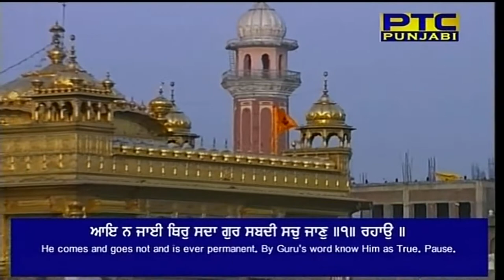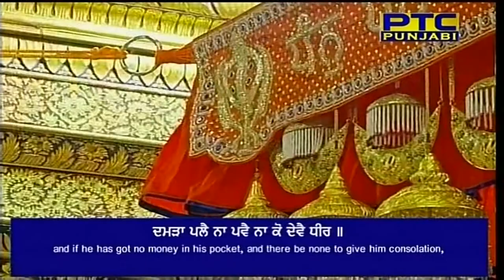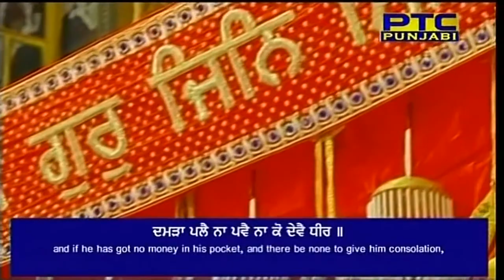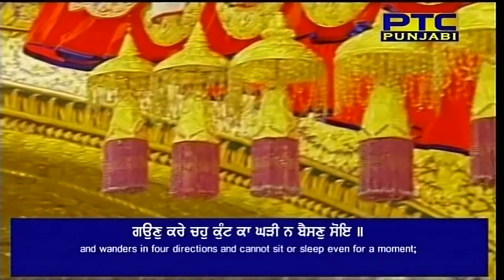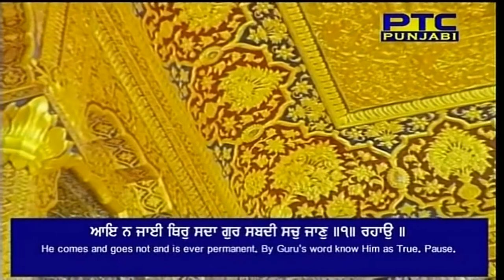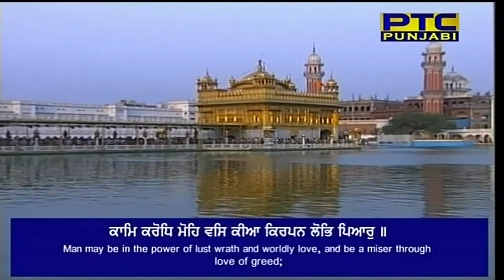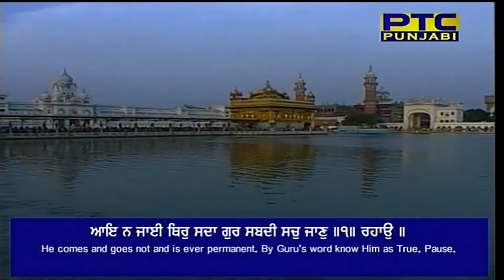Sahib Nitaniyan Ka Taan - Bhai Sukhjit Singh Ji Hazoori Ragi Sri Darbar Sahib - April 2016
Sahib Nitaniyan Ka Taan
Dhan Dhan Shri Guru Arjan Dev Ji's Shabad on Panna 70, 71 of Shri Guru Granth Sahib Ji. Shabad Translation